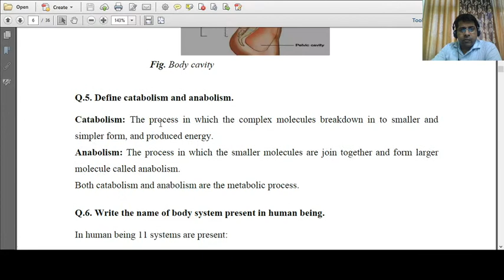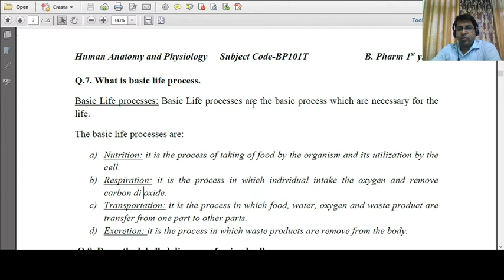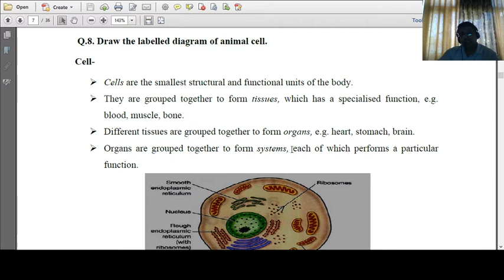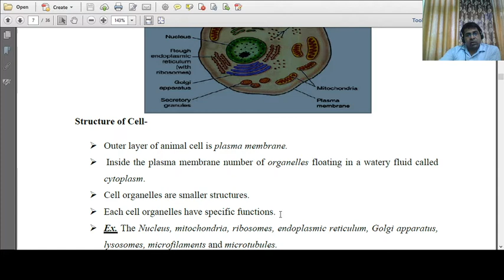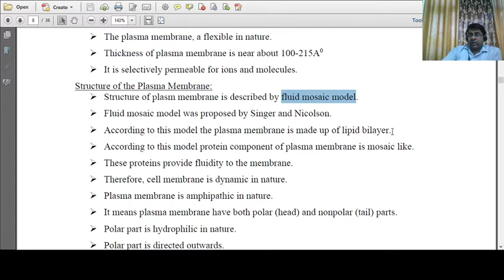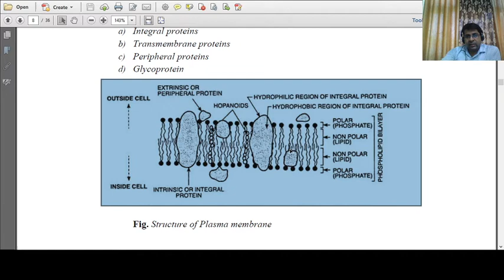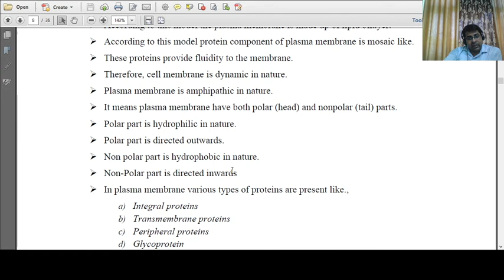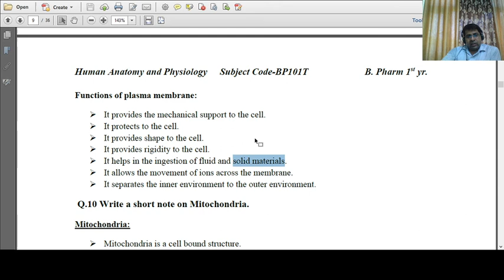Human Anatomy & Physisology B Pharma 1st Year Lecture 12 By Dr Ramesh Gupta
Human Anatomy & Physisology | Dept. Pharmacy | CGC Online Classes